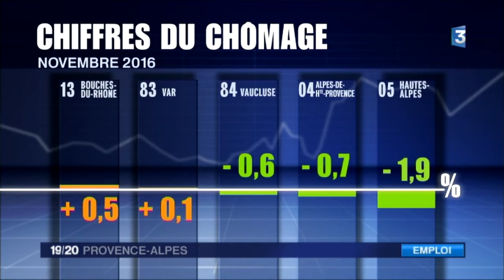Reportage JT France 3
Reportage pour le JT du 19-20 sur France 3 Provence-Alpes de J. Bertrand, J.Hessas, L.Catinaud, S. Mouren